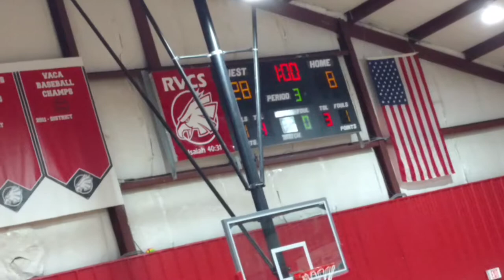VID 20171201 RCS @ RVC 2nd half 34-9 W